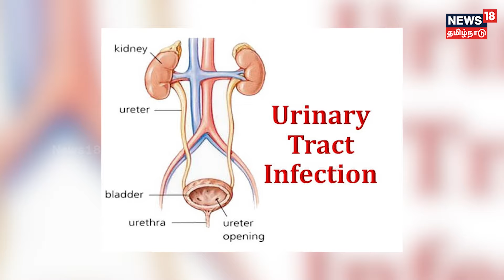மீண்டும் கொளுத்தும் வெயில்..என்னென்ன பிரச்சனைகள் வரும்? Dr Prashanth Arun | Summer | Skin Care N18V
மீண்டும் கொளுத்தும் வெயில்..என்னென்ன பிரச்சனைகள் வரும்? Dr Prashanth Arun Senior Physician & Diabetologist